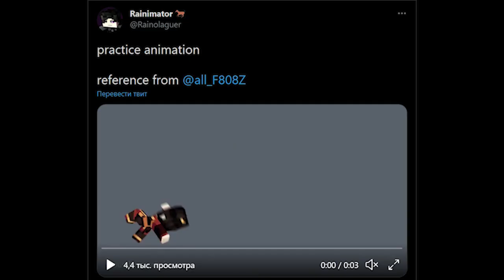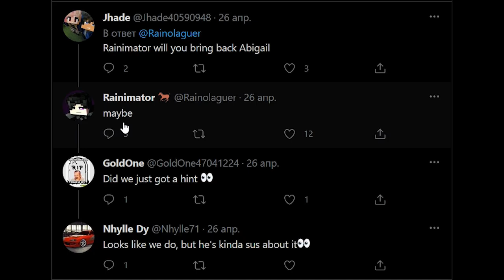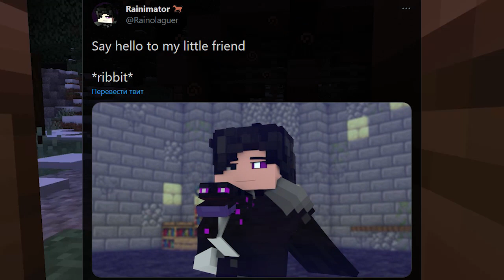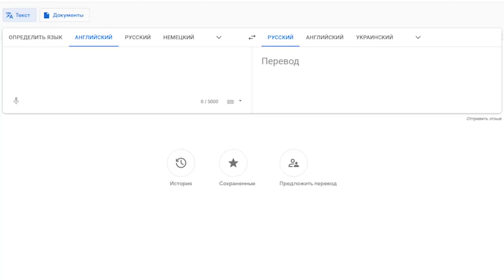RainImator - НОВОСТИ 5.3 - POISON - "Жабка Дышит" 🐸